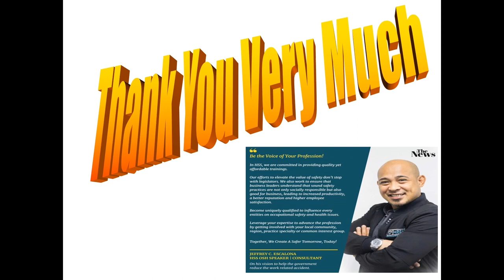Construction Workers Tulong tulong sa pagligtas sa kasamahan na naipit ng bakal # Credit to Owner